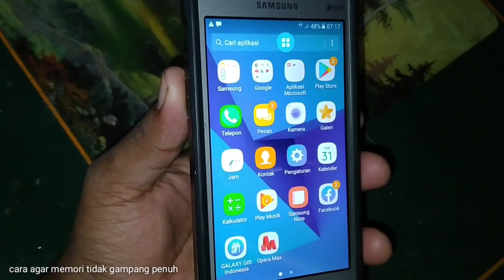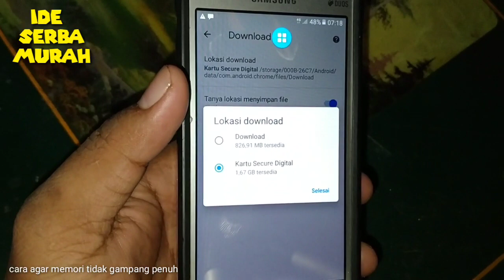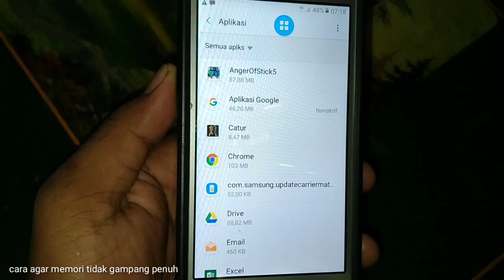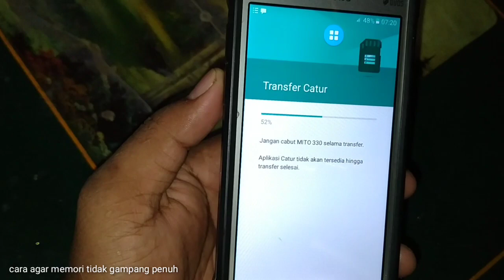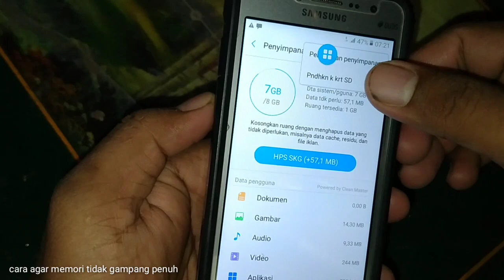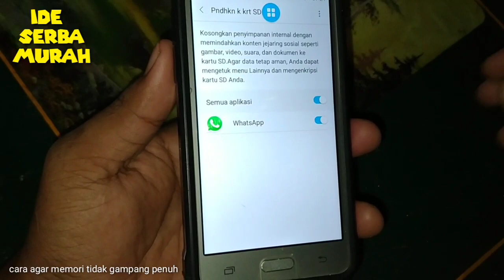mudah banget ! cara agar memori internal tidak cepat penuh di Samsung J2 prime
hai semuanya assalamualaikum warahmatullahi wabarakatuh selamat datang di channel ide serba murah oke di video kali ini aku akan memberikan solusi yang tepat bagaimana cara mengatasi memori internal agar tidak cepat penuh dan selalu lega bisa memasang aplikasi yang banyak bahkan bisa menyimpan foto atau video yang banyak jadi sekalian simak video ini agar HP Samsung kalian itu memori internalnya menjadi lega dan enak ya